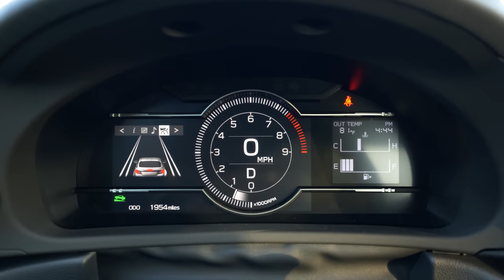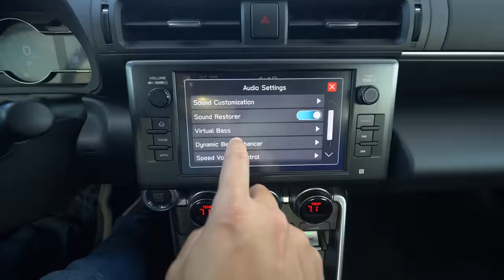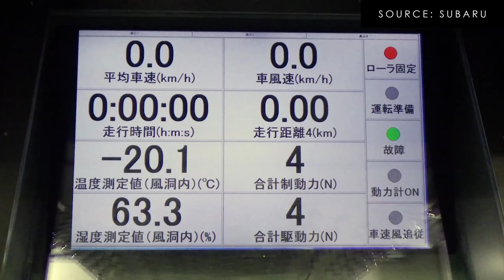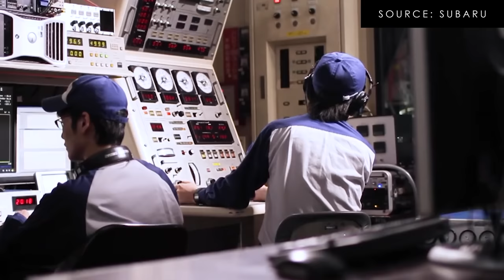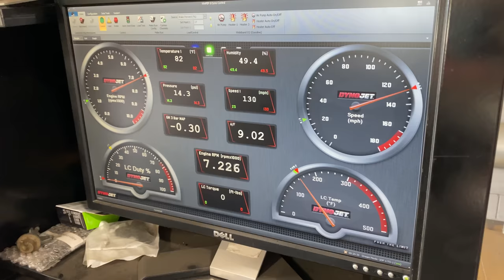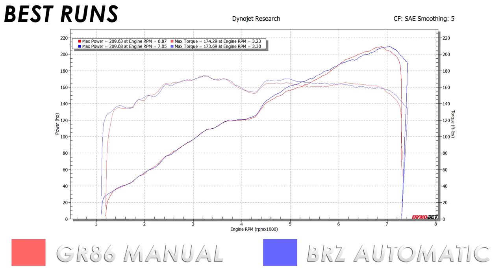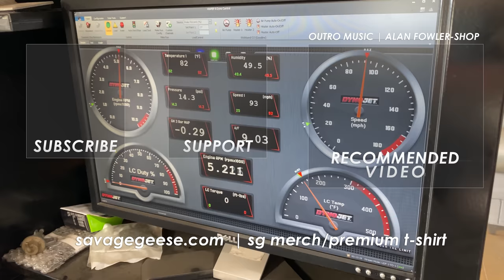2022 Subaru BRZ | Something For Everyone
We review the new 2022 Subaru BRZ, a clone of the Toyota GR86. We compare the two cars, discuss the technical changes, and put the car on the dyno. This affordable sports car is one of the few on the planet to offer a connected driving experience that is now reserved for expensive products.  As always, we cover the good and the bad of the vehicle.  Would you choose this over the Mazda Miata, Honda S2000, Golf R, Civic Type R, or Subaru WRX?

Index:
00:00 Intro
00:30 Interior and Exterior Impressions
3:29 Mechanical Impressions and Differences
8:12 Dyno Automatic vs Manual
9:53 Driving Impressions
17:53 Final Thoughts